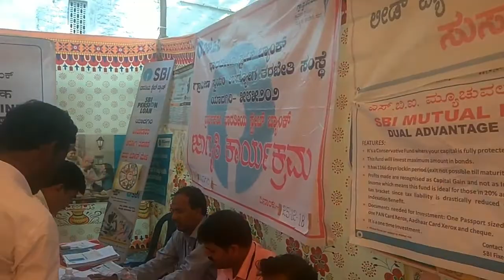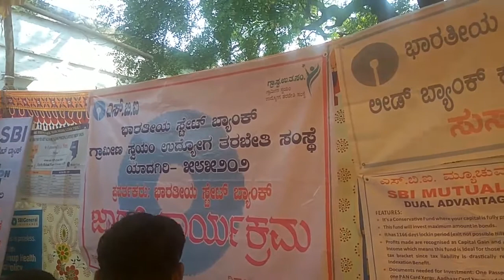Yadagiri Jilla kannada Sahitya sammelana.25/12/2018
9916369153.. Yadagiri Jila Kannada Sahitya sammelana Kannada Yadagiri district state Karnataka India